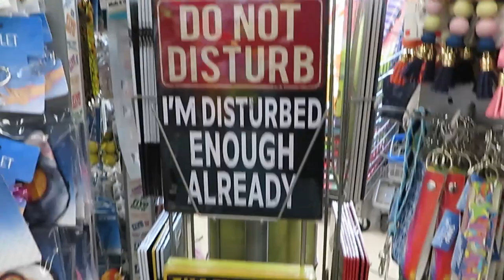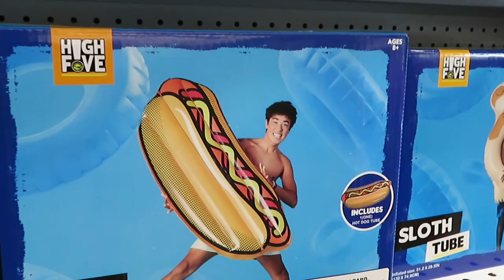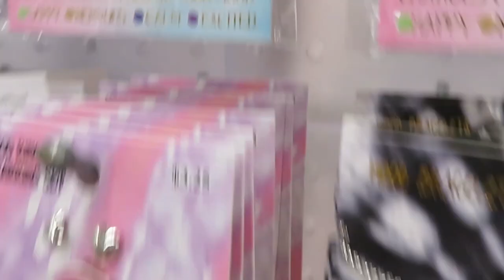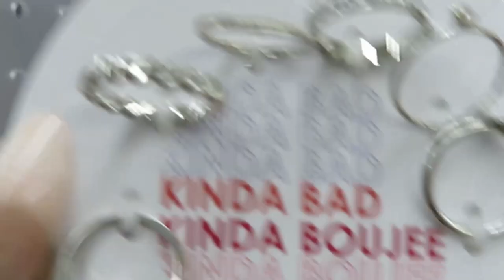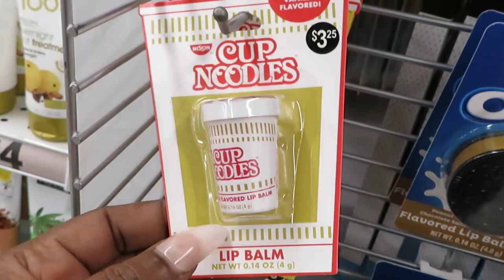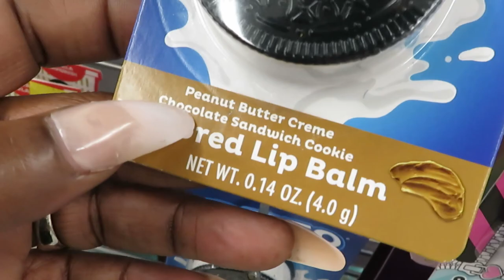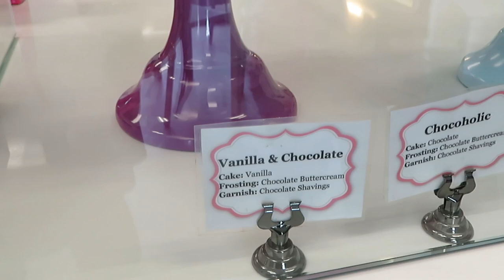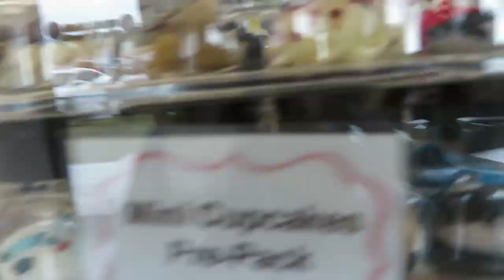Day Out Shopping & Gourmet Cupcakes/ Arickamisha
Today we went to 5below and Smallcakes. The girls had a great time we enjoyed ourselves even though it rained.